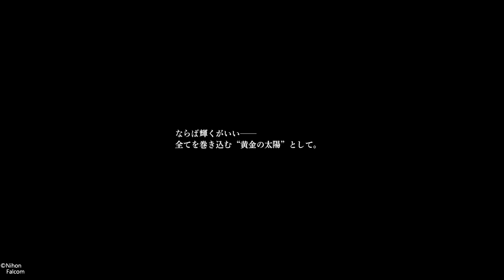英雄伝説 黎の軌跡 第三章「黒幕の元へ」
英雄伝説 黎の軌跡